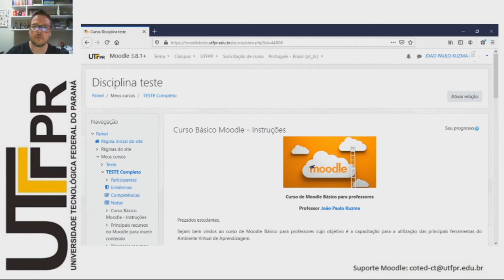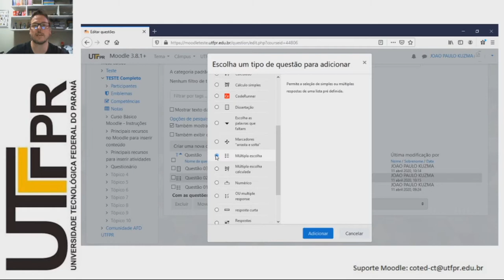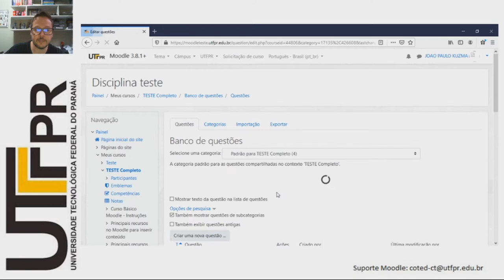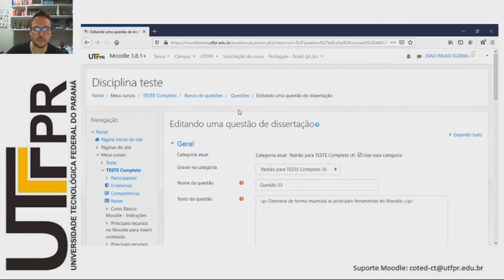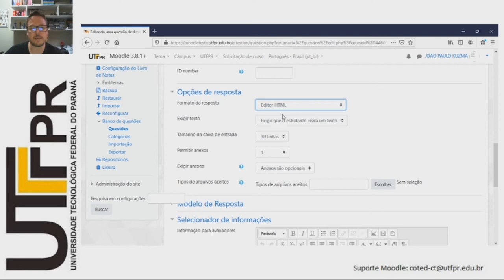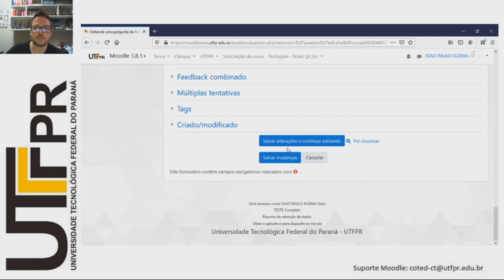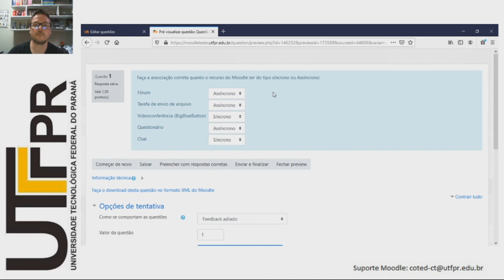Banco de Questões